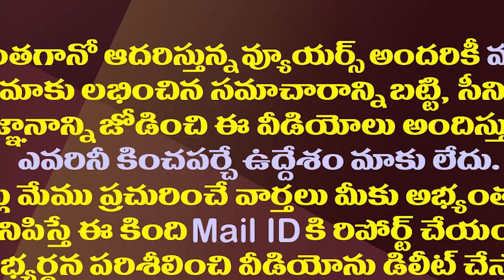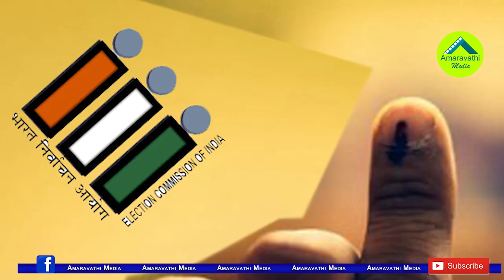జగన్ మార్క్ రివర్స్ పాలిటిక్స్..ఇలా ఏ సీఎం అయినా చేయగలరా?| This Is Just CM Jagan Mark Politics